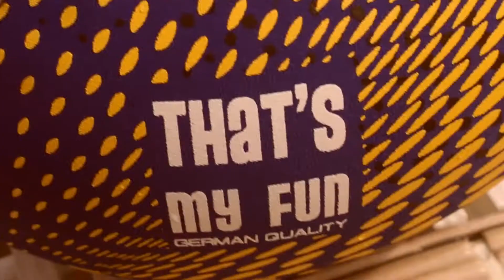Thats My Fun: Plaj Topu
Plaj topu Boyut 3 ve 5 / Amerikan Topu / Büyük Plaj Topu
Neopren malzeme (su geçirmez). Yumuşak, elastik, kaymaz, hafif ve güneşe dayanaklı.